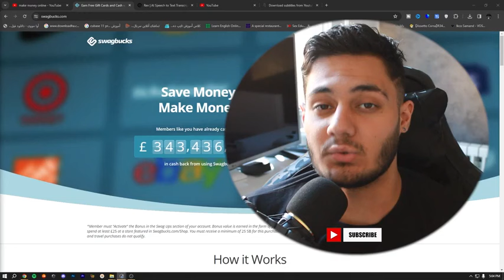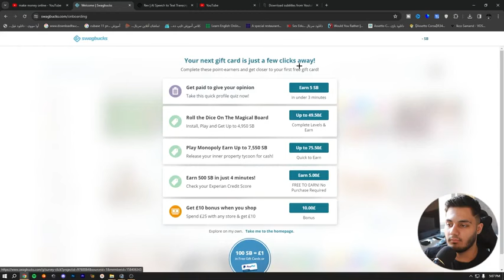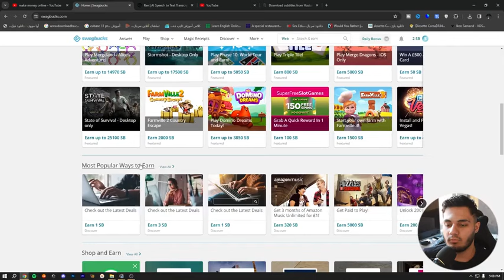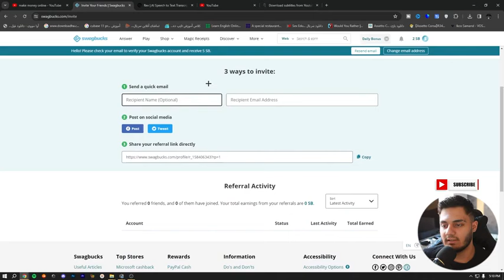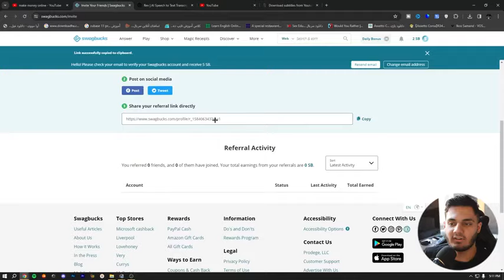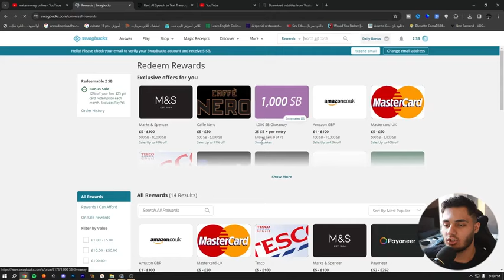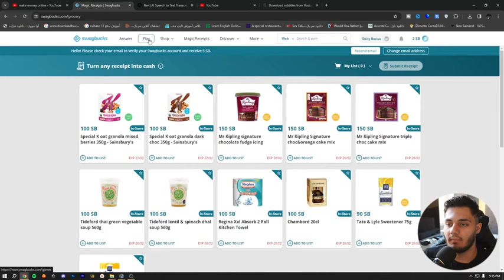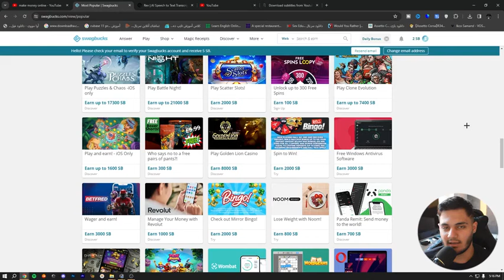هر 30 ثانیه $7.44 کسب درآمد دلاری کن / با این سایت با دیدن ویدیو و بازی کردن درآمد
داخل این ویدیو میخوام بهتون کسب درآمد اینترنتی با سایت ایرانی آموزش بدم  و  با استفاده از این روش میتونید خیلی راحت   هر 30 ثانیه $7.44 کسب درآمد دلاری کن